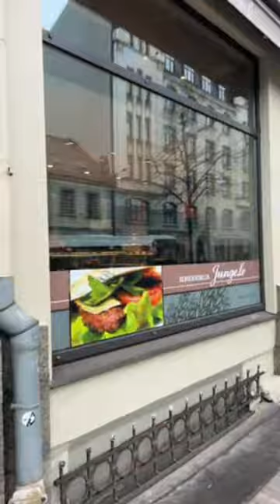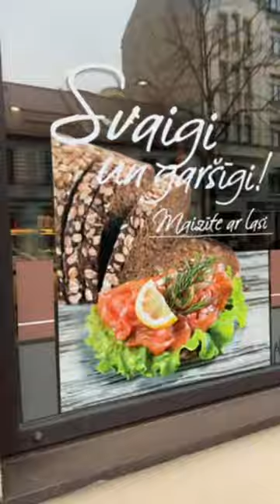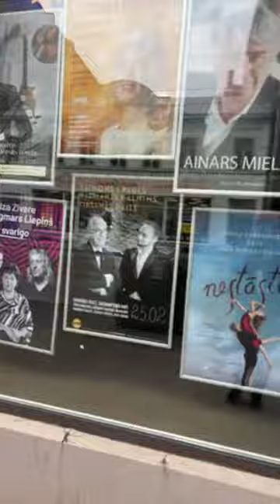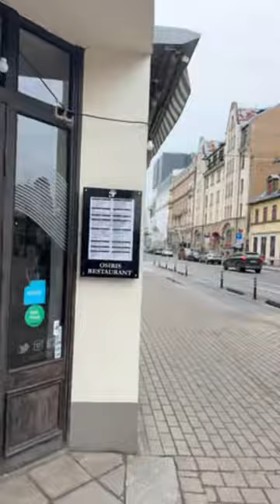🔥 RIGA LIVE: Я в Риге иду пешком. Пошли со мной! 😉20.2.23.🇱🇻❤️